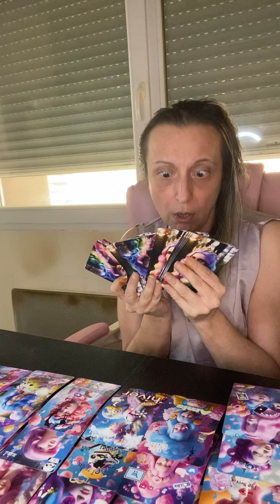Cette personne vient te parler sous peu ! ❤️